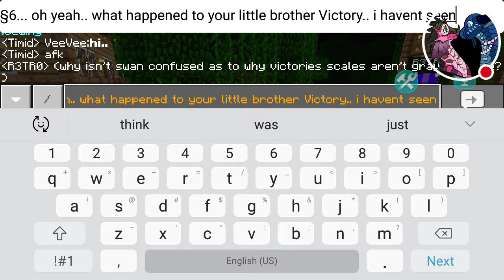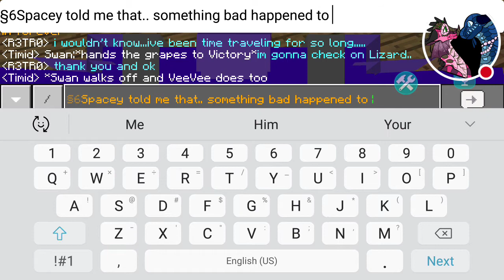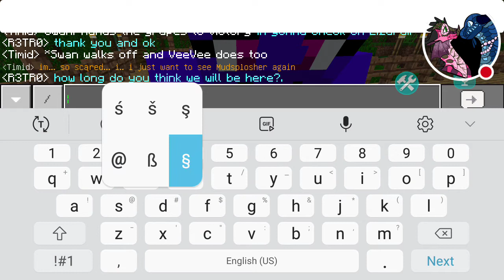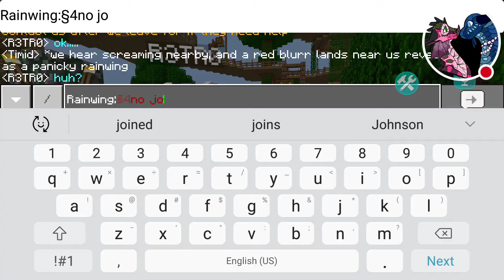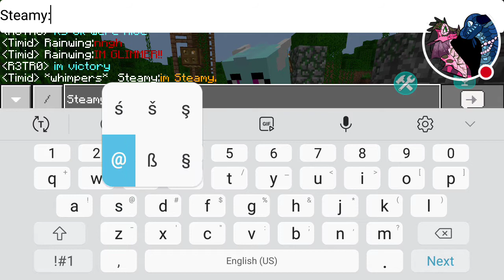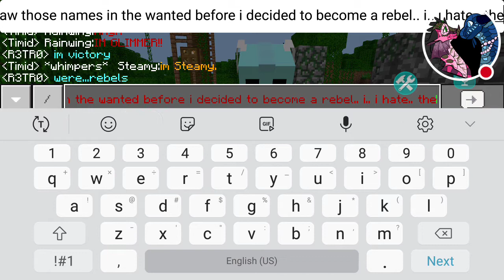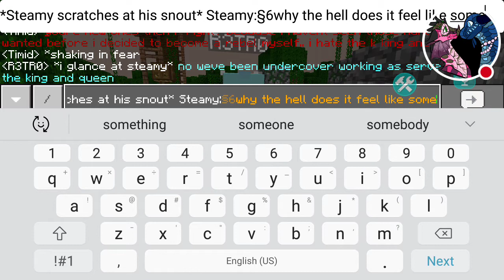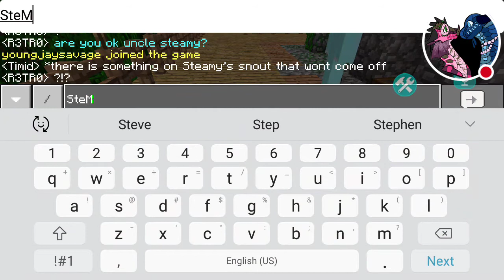Glimmer the rainwing